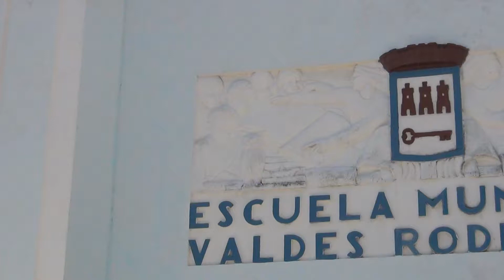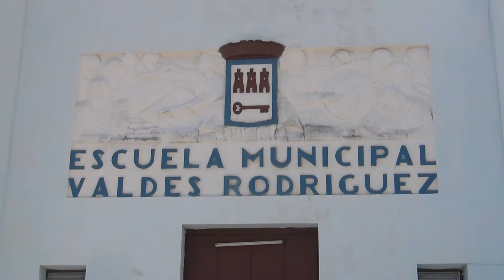Estado actual de la escuela Valdés Rodríguez del Vedado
Estado actual de la escuela Valdés Rodríguez en el Vedado